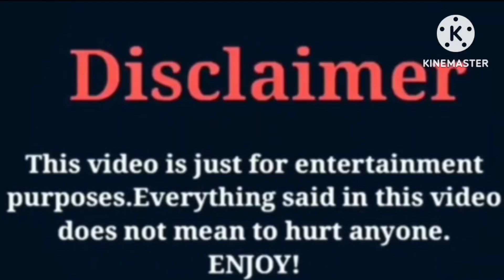Sofie dossi VS Ben azelart (&) Brent austin rivera | Lifestyle | comparison | wow lifestyle